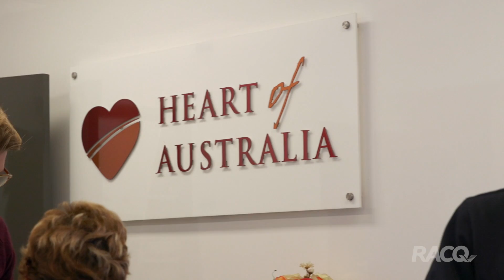Heart of Australia Partners with RACQ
The Heart of Australia team is excited to join with RACQ to continue providing health specialists to rural communities in Queensland.